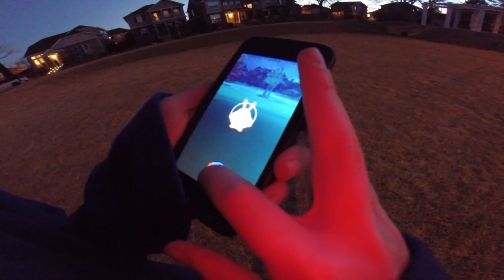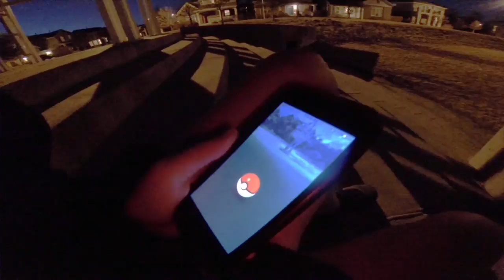NEW GEN 2 POKEMON!!! Pokemon GO Vlog w/ Soccer Trick shots, Tekkers, and more!